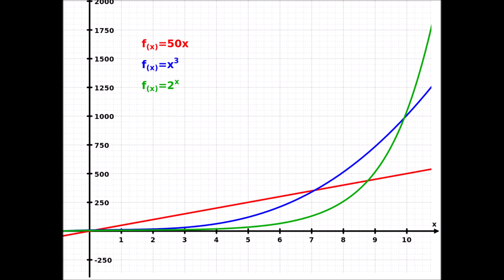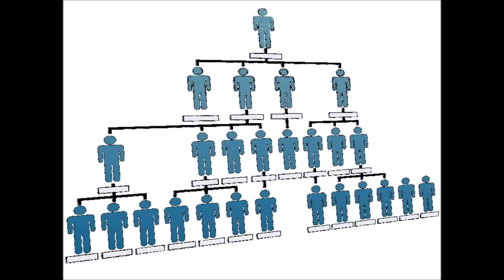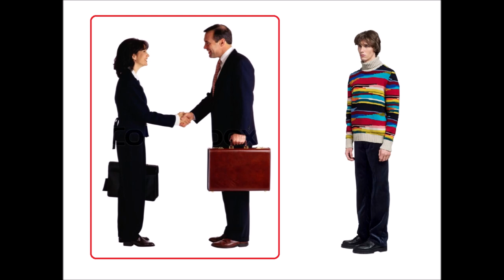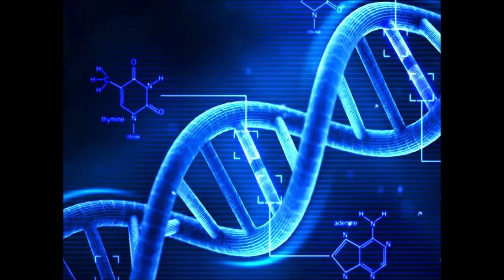Capitalism is killing us all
(4 min) Climate change, corruption, increasing inequality, poverty, plutocracy, externalized costs, war, ecocide, dictatorial workplaces, commodification of workers, racism, sexism, austerity, deceit, theft, murder, homelessness, mass shootings. But that's just our current culture. We can change it all.